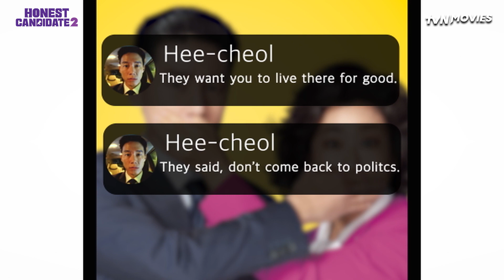Honest Candidate 2 | tvN Movies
Honest Candidate 2 | 7 January 9pm 🇮🇩 10pm

After failing to win the Seoul mayoral election by dropping the truth bomb on national television, Sang-sook became an unemployable property. Things take a turn when she rescues a young man from drowning. She is suddenly pulled into the spotlight and wins the Gangwon province governor election.